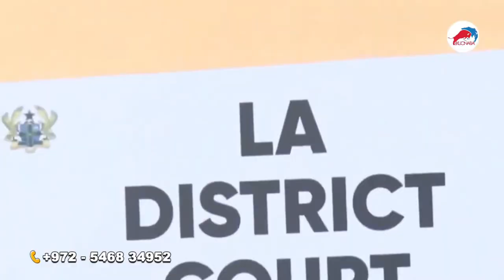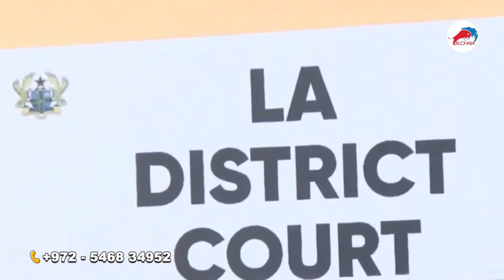Oriel SHS brouaha! father speaks we going there for revenge, if Justice not served